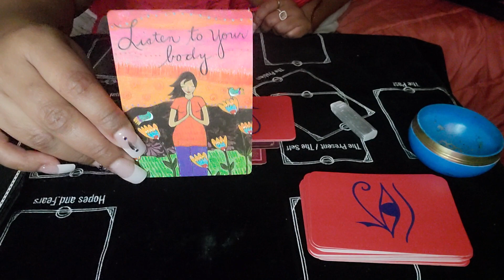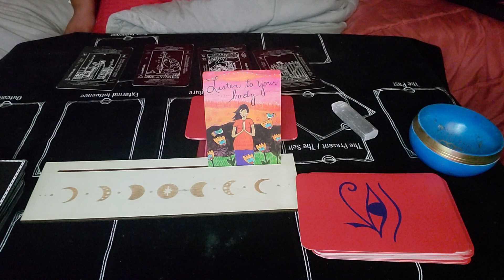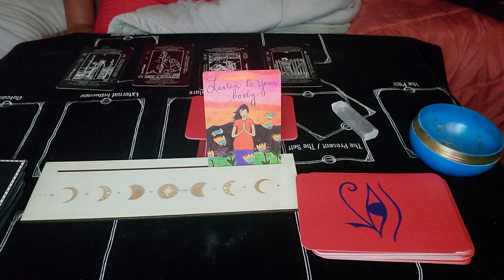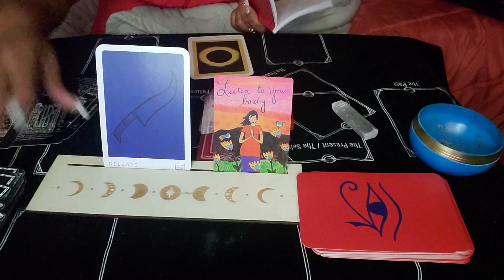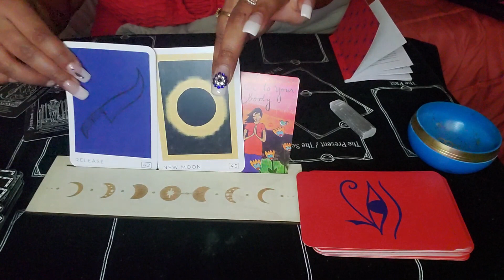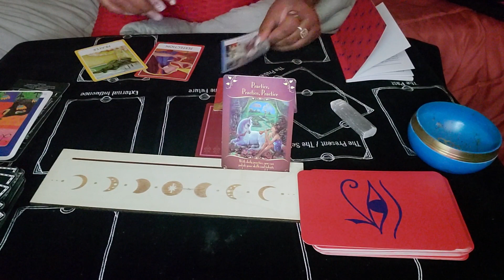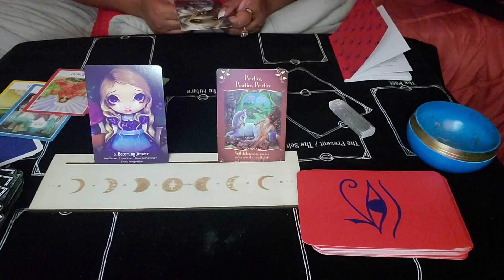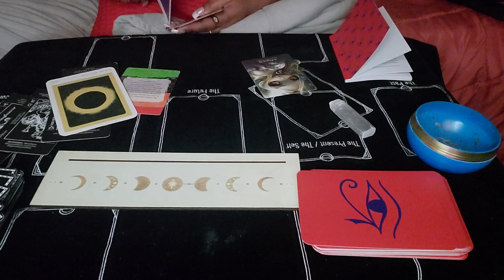pick a pile tarot pile 1 slay n Pray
pile 1

These are timeless messages  that can  Resonate at any time🔮🔮🔮🔮🔮🔮🔮

🧿🪬 This is our YouTube dedicated to our Spiritual Cosmetic Shop where we discuss ✨Spirituality, ✨tarot, relationships, and all things beauty 💋💄✨🫶🏾🧿🪬

If you like the channel and want to support and donate

Personal Tarot reading $30
With screenshots and I will contact you with time slots available

Put your YouTube name in description and comment paid

And you must be 18 or older to purchase